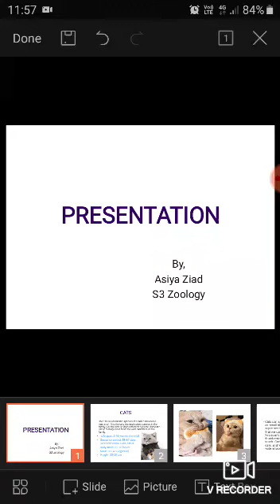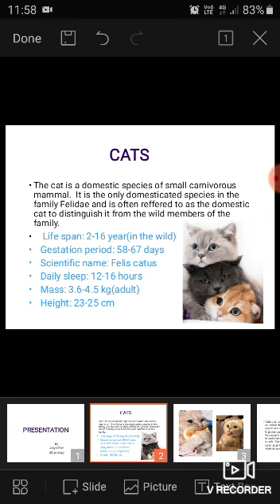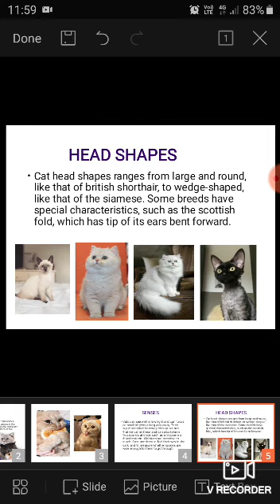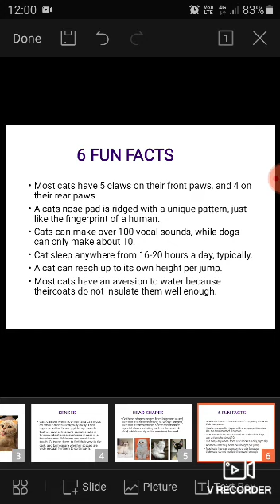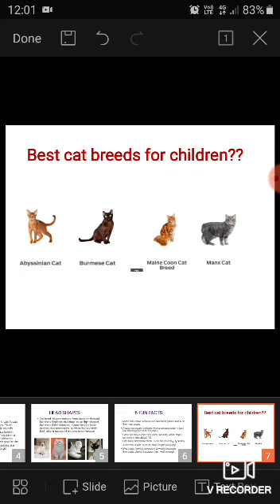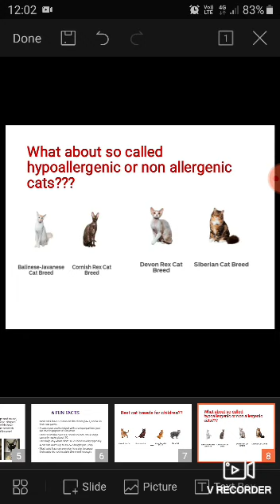Know an animal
Presentation on CAT 🐱 by Asiya,  2nd year zoology